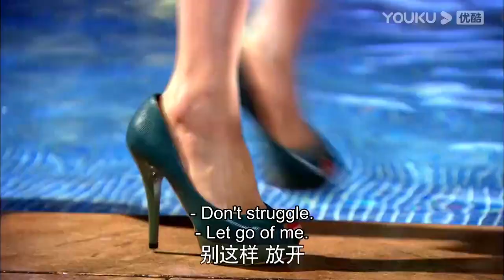I dragged the hot lawyer into water when he saved me from drowning | Loving, Never Forgetting |YOUKU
★34 Episodes